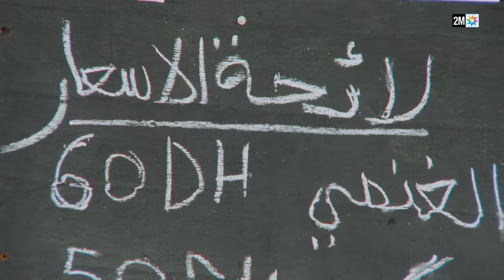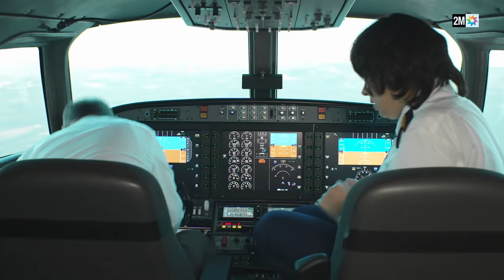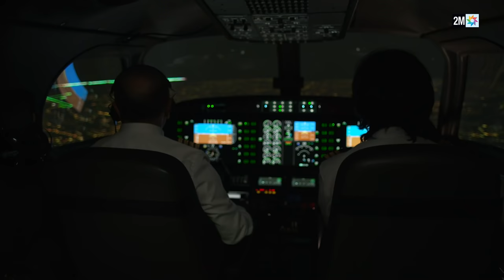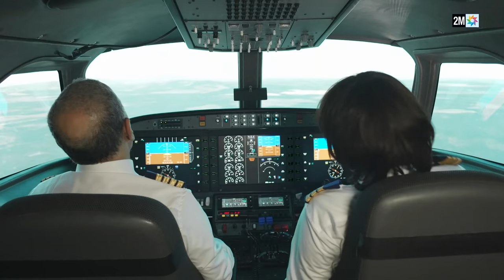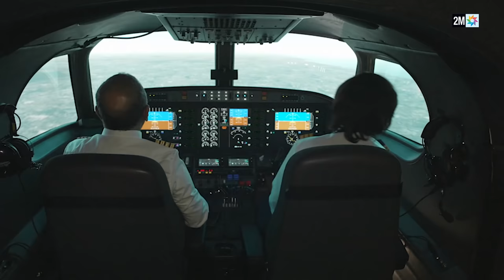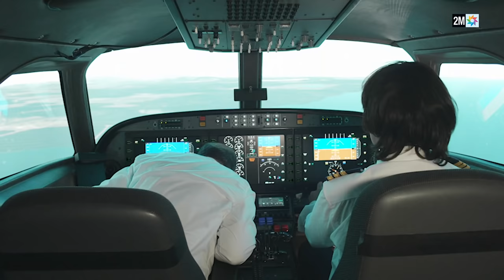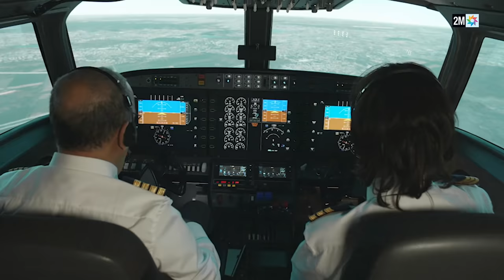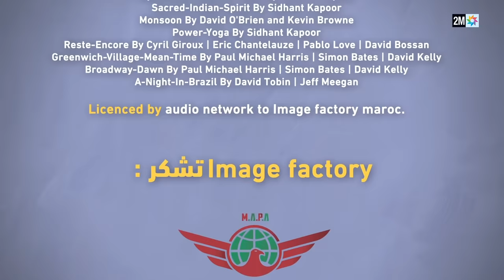FED TV 2 - جميع حلقات الفد تيفي 2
يعود حسن الفذ خلال رمضان هذه السنة على القناة الثانية بسلسلة "الفذ Tv"، سلسلة كوميدية ستضم أنجح البرامج والشخصيات التي اشتغل عليها حسن الفذ طيلة سنوات مسيرته الفنية.

نشرات الأخبار بلمسة كوميدية، برامج مسابقات، شخصيات طبعت ذاكرة المشاهد المغربي كشخصية "كبور" و آخرها شخصية "عبد الجبار أبو العنب، في سلسلة "طوندونس" رمضان الماضي.

وستشارك الفنانة مونية المكيمل إلى جانب حسن الفذ في بطولة هذا العمل الكوميدي، الذي سيعرض يوميا على القناة الثانية طيلة شهر رمضان على الساعة 8 و25 دقيقة مساء.